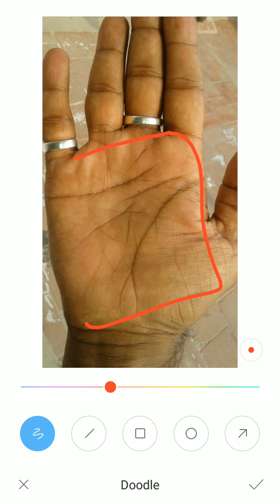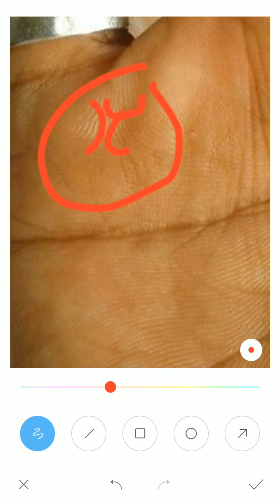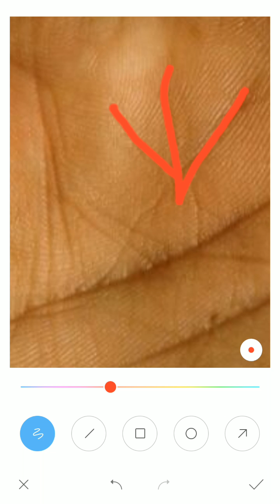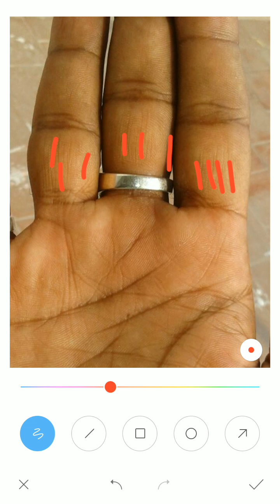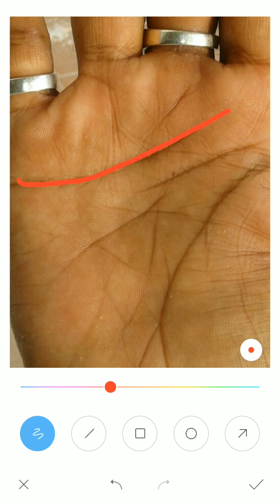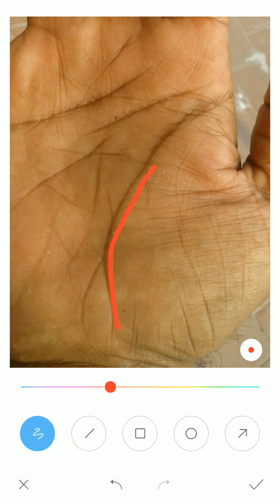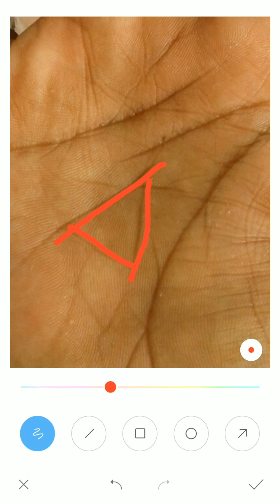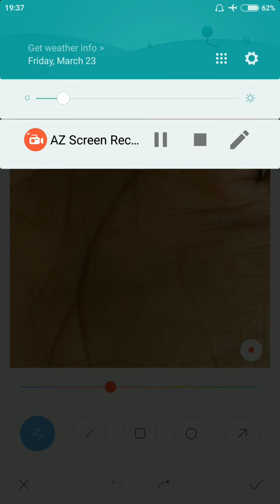Without fate line palm plus trident sign on saturn mount,palmists